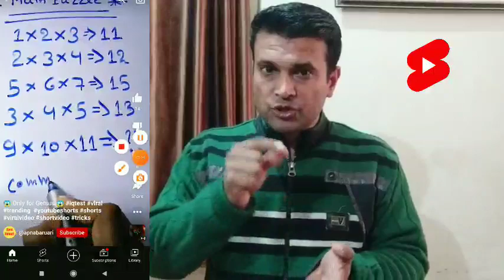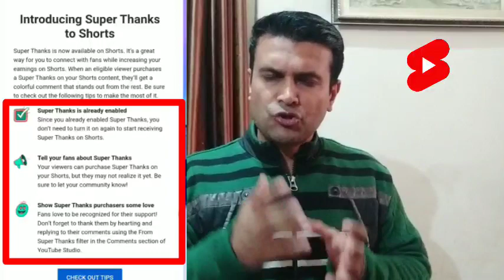📢नाचो 🥳 YouTube ने SHORTS वालों को दिया लाखो कमाने का पिटारा 🤑 | Shorts Monetization Update 2023